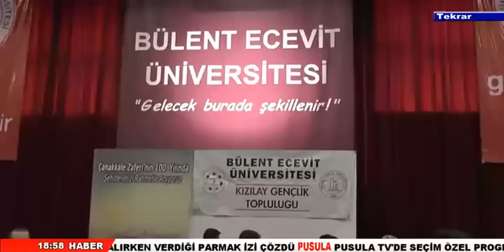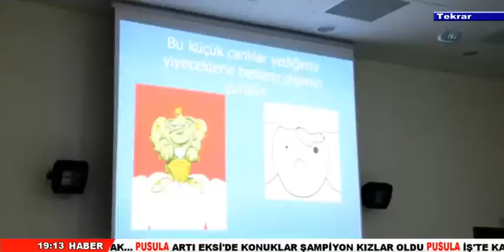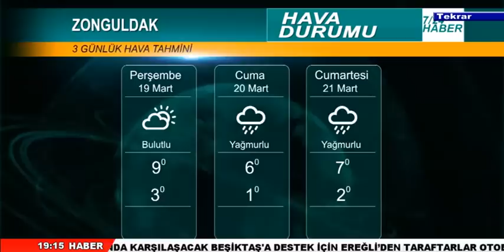19 Mart Pusula Tv Ana Haber Bülteni